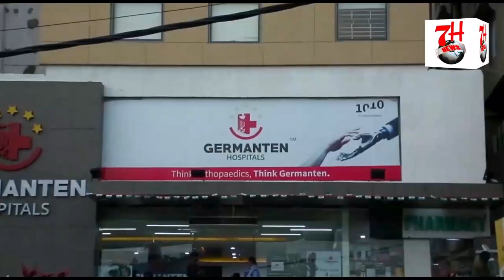SECRETARIAT KI MASJID TAMEER KARNE K LIYE 3 CRORE RUPEE HUE SANCTION | 7H TV NEWS